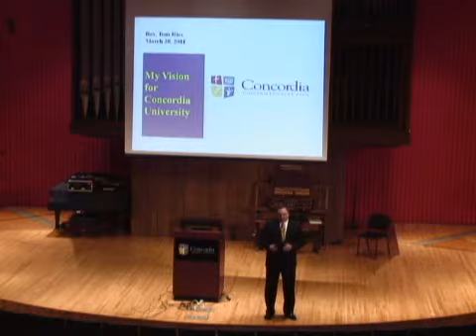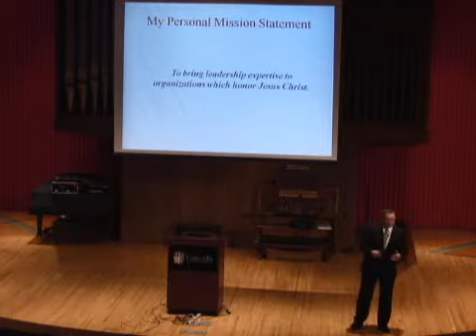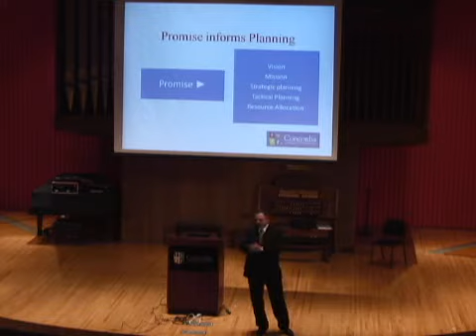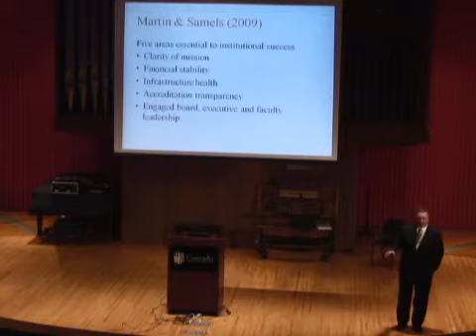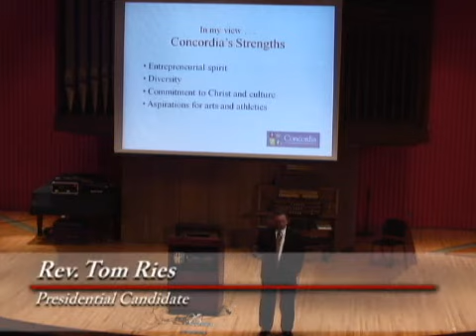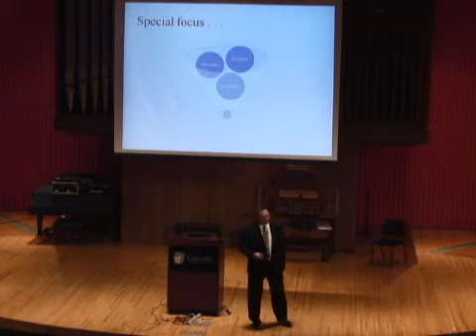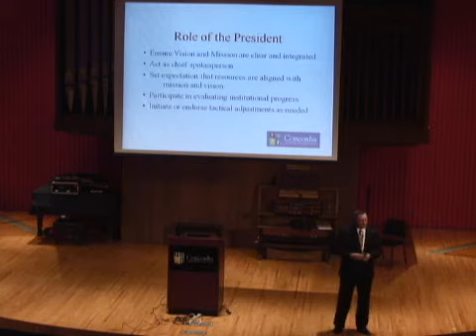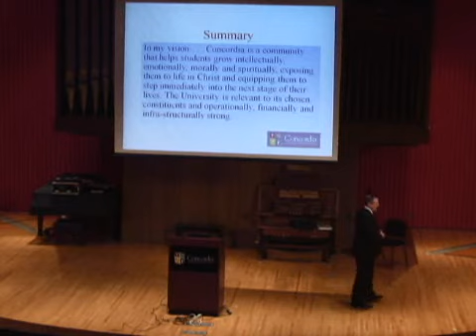Rev. Tom Ries' Vision for Concordia University, St. Paul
Concordia presidential candidate Rev. Tom Ries presented his vision for CSP while at Concordia for his on-campus interview March 28-29, 2011.